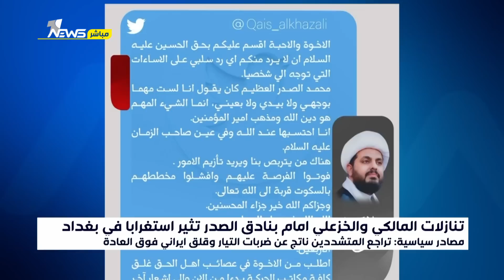تراجع قادة الاطار امام سرايا السلام.. خيار الصدر بالحرب يسبب ذعراً لدى الفصائل